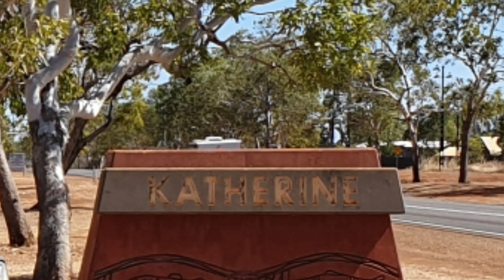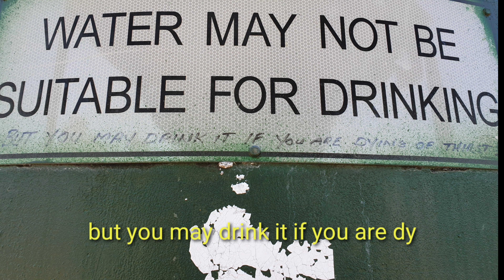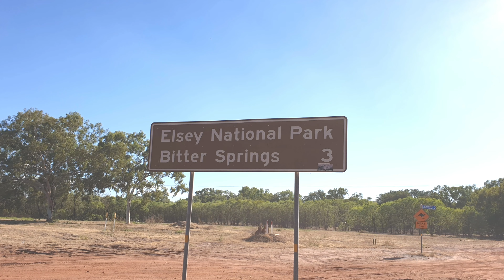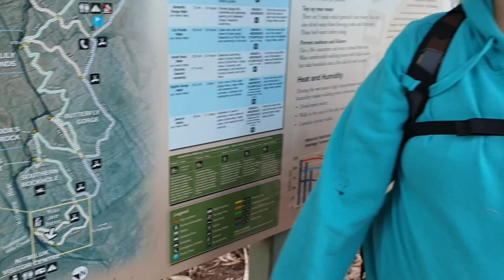Episode 7 Mataranka Springs to Katherine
We travel from Mataranka Springs to Katherine Gorge experiencing all the hot springs and waterfalls